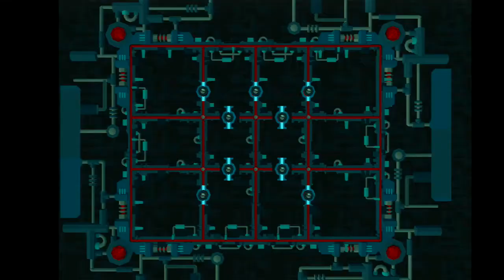[Part 6] Ratchet and Clank: Going Commando HD Remake Gameplay Walkthrough/Let's Play/Playthrough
Episode 6 of my "Ratchet and Clank: Going Commando" Walkthrough/Playthrough/Let's Play. The current version of Ratchet and Clank: Going Commando that you're seeing in this video is from the HD remake collection. I highly recommend purchasing this collection if you like the original textures. This game looks REALLY good for a PS2 remake. The upgraded resolution makes this game almost pass as an early PS3 game.

Intro to the game: After defeating Ultimate Supreme Executive Chairman Drek, the duo Ratchet and Clank, rested on Ratchet's home on Veldin. Nearly a year after their previous adventure, they appeared in an interview for a Holo-Vision show called Behind the Hero. While in a break between filming this interview, they were teleported to the Bogon Galaxy by the founder and CEO of Megacorp, a man by the name of Abercrombie Fizzwidget. It appeared that a masked "dupliferous criminal mastermind" had stolen Megacorp's most valuable experiment: a cute blue fuzzball.

Characters: Mr. Fizzwidget, Billy, Clank, Angela Cross, Hypnotist, Marthematician, Plumber, Dr. Putridson, Captain Quark, Ratchet, Slim Cognito, Thugs-4-Less

Available Weapons: Blitz Gun, Bomb Glove, Bouncer, Chopper, Clank Zapper, Decoy Glove, Gravity Bomb, Hoverbomb Gun, Lancer, Lava Gun, Minirocket Tube,

Mimturret Glove, OmniWrench 8000, Plasma Coil, Pulse Rifle, RYNO 2, Seeker Gun, Sheepinator, Shield Charger, Spiderbot Glove, Synthenoid, Tesla Claw, Visibom Gun, Walloper, Zodiac.

The weapons from the previous Ratchet and Clank game are only avaible if you unlocked them in the first game (don't worry they REALLY suck in this game anyway)